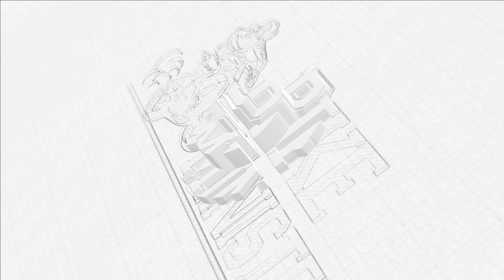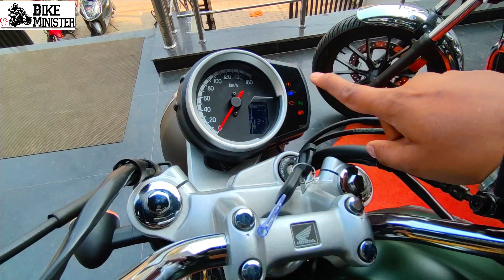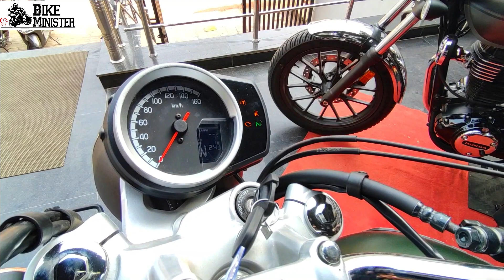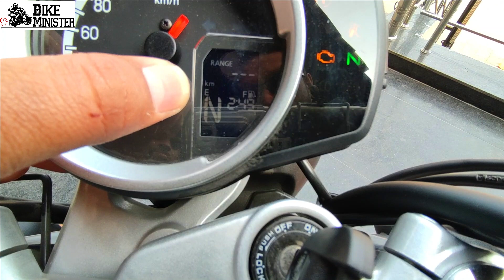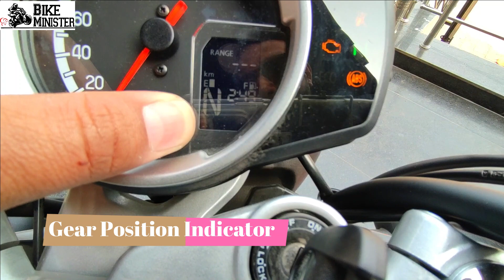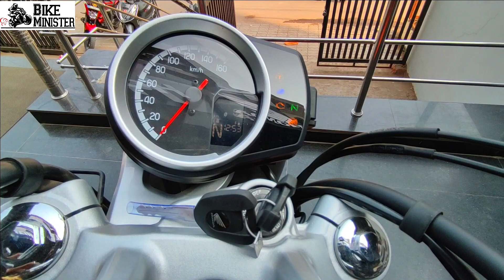Honda Highness CB350 & CB350 RS Review, Features, Specs, Price || Better Than Bullet | Bike Minister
Hello, Viewers! I hope you all are doing fine. So, In this video, I am reviewing my upcoming next bike Honda CB350 Variants, i.e. Highness and RS. I have given all information that I felt to be shared with you guys. And yes, don't forget to ask any questions related to this bike or any other bike.

Ceat 102501 Zoom-Rad 140/60 R17 63P Tubeless Bike Tyre, Rear
Visor (Windshield)
Motorcycle Handguards with LED Light
Nighteye Genuine LED Headlight Bulb
HJG Universal LED Fog Light
UNO Minda Horn Set
Mobile Holder Cum Charger
Indicator Flasher
Studds Top Case

3M Adhesive Tape, J Mount, Curve Mount for Action Camera:
Best Budget Boya Mic
Procus Rush 2.0 Action Camera 16 MP
Studds - Shifter D1 Decor N2 Designer Helmet
Studds Thunder D5 Matt Black N4
Motorcycle V6 Bluetooth Intercom Full Duplex Interphone Skiing Scooter Helmet Advanced Noise Control
Redmi Note 10 Pro Max (Glacial Blue, 6GB RAM, 128GB Storage) -108MP Quad Camera|120Hz Super Amoled Display

What Action Camera Do I Use?
Procus Rush 2.0 (16 MP)

What Phone Camera Do I Use?

Which Mic Do I Use?
Boya

Wondershare Filmora X Pro